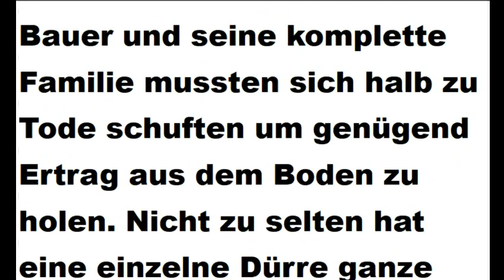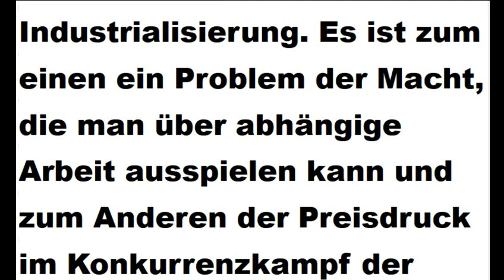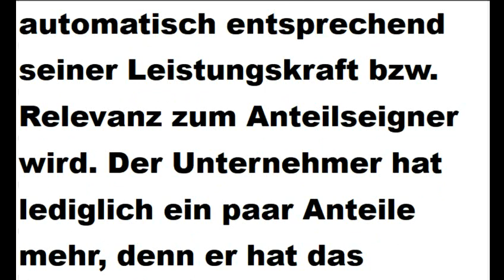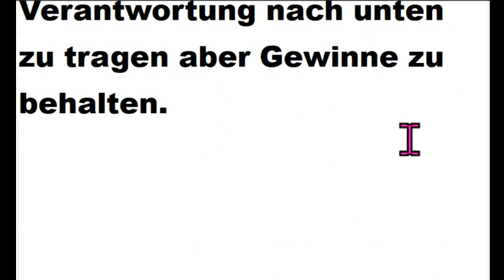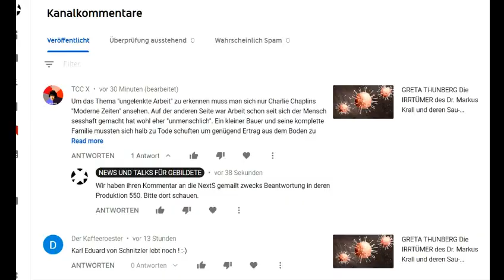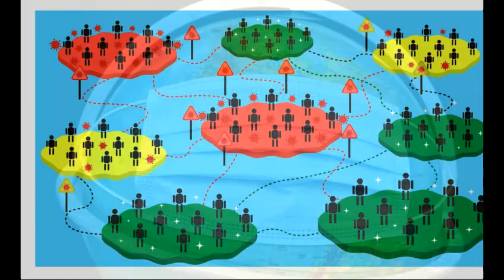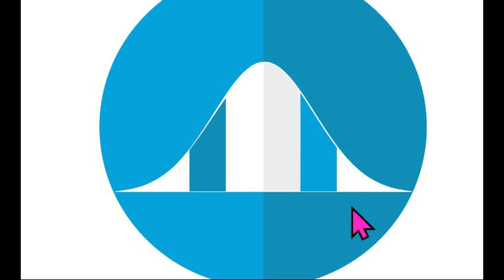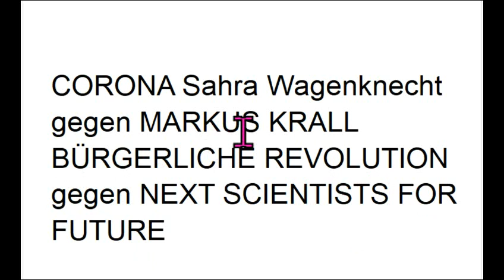CORONA Sahra Wagenknecht gegen MARKUS KRALL BÜRGERLICHE REVOLUTION gegen NEXT SCIENTISTS FOR FUTURE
Quelle 550 Irrwege: Corona Markus Krall Greta Thunberg Fridays For Future Christian Felber GWÖ Sahra Wagenknecht Extinction Rebellion Hans-Werner Sinn Luisa Neubauer Ende Gelände Attila Hildmann Xavier Naidoo Carla Reemtsma Scientists For Future Die Wirtschaftsweisen Sachverständigenrat ifo Institut ÖDP BGE NDS NachDenkSeiten Degrowth Rainer Mausfeld Gemeinwohl-Ökonomie Niko Paech Postwachstum Ökologisch-Demokratische Partei Bhutan Bruttonationalglück Bürgerliche Revolution Atlas Initiative . - Permakultur Cradle2Cradle ZEGG Tamera Bonobo-Kommunismus

MfG